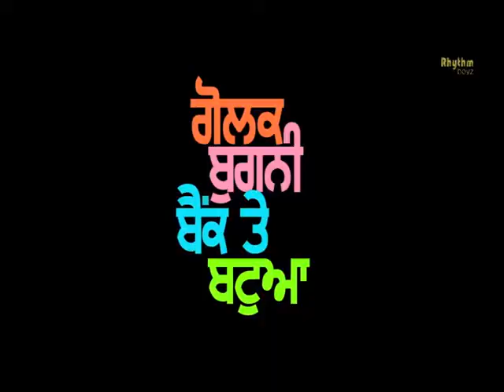New video full movie amrinder gill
Golak bugni bank te batua 1977 part full